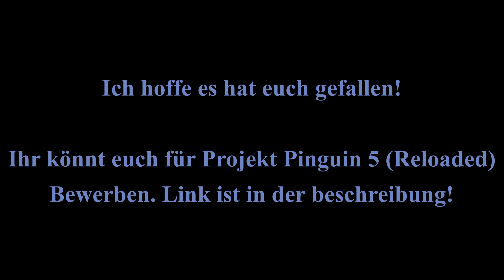1000 Kills Tracker Kit! Endergames Clips! (2k)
Craftergang.de

Und Hier sind meine Tp,s. Vom Bw bis zu Dem PinguinPack 1.12!

Luckyblock Bedwars:

Thumbnail macher:
Kaumauffaellig/Mika/Ich/

Jingle Punks
Neffex
NCS
ksTBeats

Über mich:
Hallo Ich bin mike Ich bin schon 14 jahre alt und Mache YT Zum Spaß und Zeitvertreib.
Ich wollte schon immer mal so mal 1k Abos schaffen aber das ist ohne euch nicht schafbar.
Ich mache Seid 2 Jahre YT Vom abfilmen (Darmals) bis hin zu Obs mit Reliativ Guten Schittprogram ist es lange Vergangen und freue mich das ich so lange durchgehalten habe.
Es kommt hier Minecraft,BloonsTD6,Train Simulator, Und Andere Spiele Ich ich ab und an mal Hier hochladen Werde. (Mein Erstes Video Wurde am 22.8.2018 Hochgeladen)